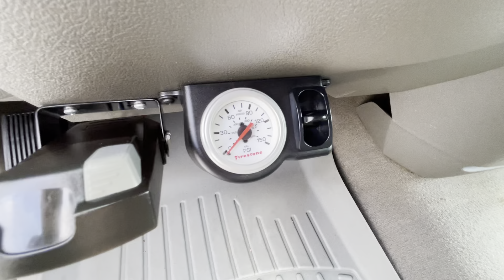2006 Dodge Ram 3500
2006 Dodge Ram 3500